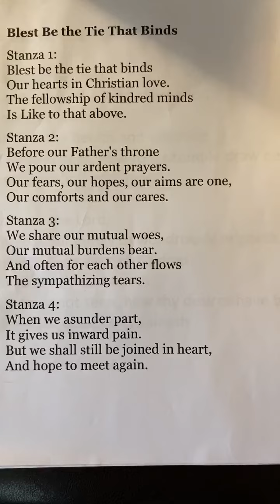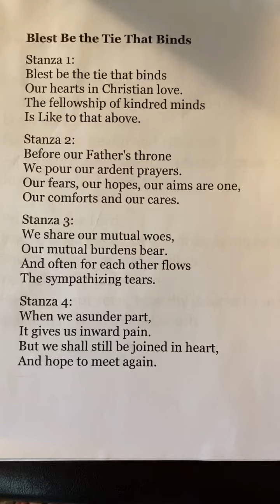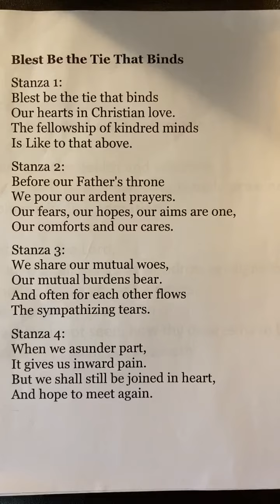September 13, 2020. "Blest Be the Tie That Binds". Hymn for the September 13th Worship Service.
Performed by our Music Director Bob Christensen.